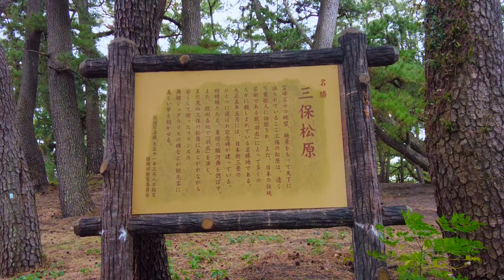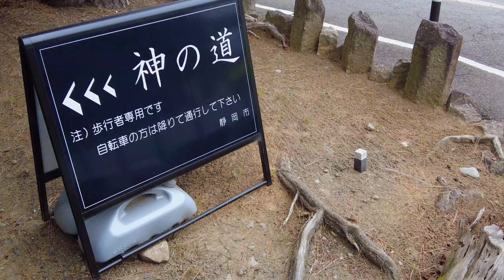【1min. drone #144】静岡県静岡市・三保松原～羽衣伝説と神の道～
静岡市の三保松原。駿河湾の海岸線に約３万本の松が並んでいます。天女が羽衣を掛けた羽衣伝説の松、海岸から御穂神社まで続く神様の通り道もあり、パワースポットの雰囲気が感じられます。富士山の世界遺産の１つですが、肝心の富士山が見えなくて残念。
Miho Matsubara in Shizuoka City. 30,000 pine trees line the coastline of Suruga Bay. There is also the legendary pine tree where the maiden hung her robe, and the path of the gods that runs from the coast to Miho Shrine, giving you the feel of a power spot.
【Google map search】
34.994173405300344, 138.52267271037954